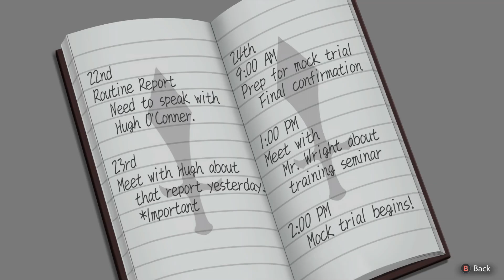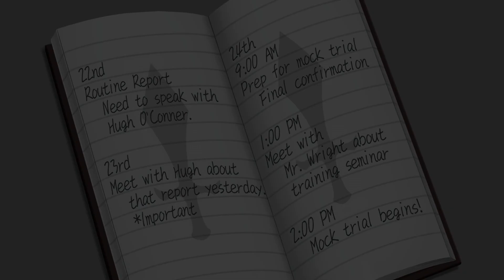Phoenix Wright: Ace Attorney - Dual Destinies Walkthrough Part 44 No Commentary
Phoenix Wright: Ace Attorney - Dual Destinies takes place roughly one year after Apollo Justice: Ace Attorney, with Phoenix Wright regaining his attorney's badge. The plot has a darker theme than previous games in the series, in accordance with Wright's warning in Turnabout Trump, "A dark time is coming for our legal system. We have to set it right". However, it has the same overall light tone of the other games.